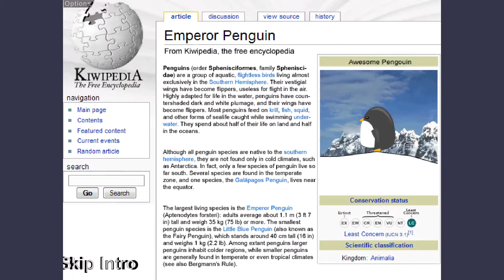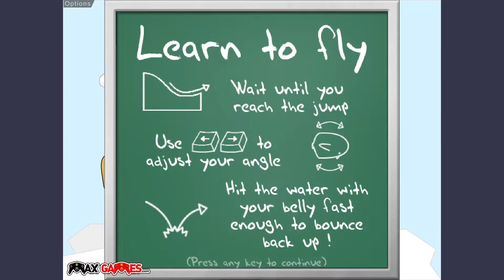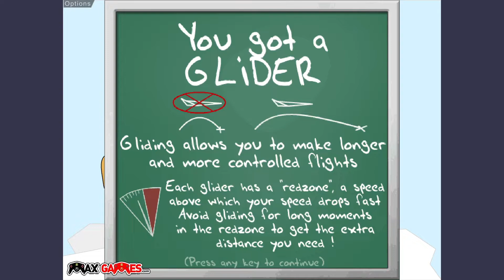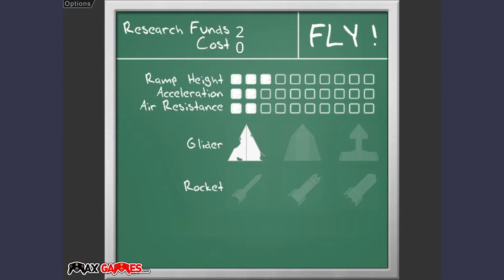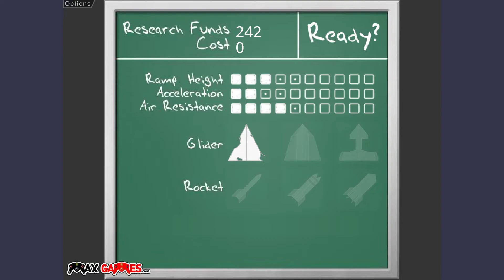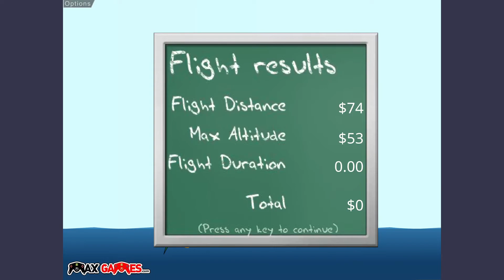Learn To Fly Gameplay (Crazy Games) [Free Games]